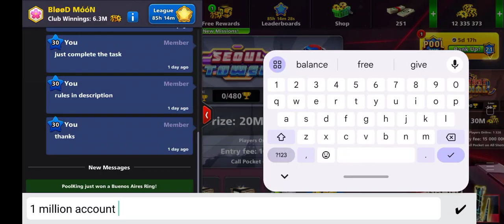8 Ball Pool 12 Million Account Free Give Away Event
Hit 350 subscriber if you came here just subscribe last random comment picker will announce winner at 350 are you ready friends 🎊 i have no time for editing and all you visit profile and fb group this is guest account